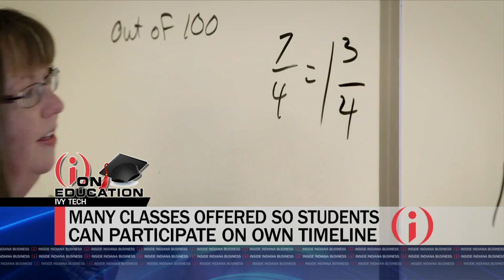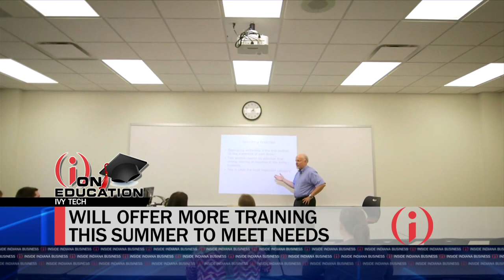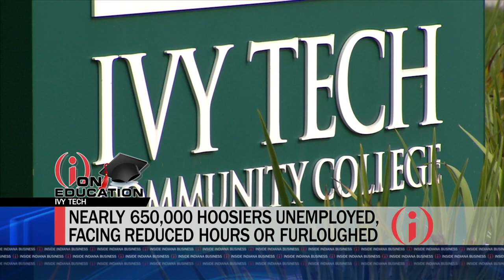Ivy Tech Offering Free Classes, Training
Ivy Tech Community College is offering free classes and training for Hoosiers experiencing unemployment, reduced hours or furloughs as a result of the COVID-19 pandemic. The college says 10,000 participants will be able to take free courses in high-demand areas like cybersecurity and advanced manufacturing. We get details from Ivy Tech Community College President Sue Ellspermann.